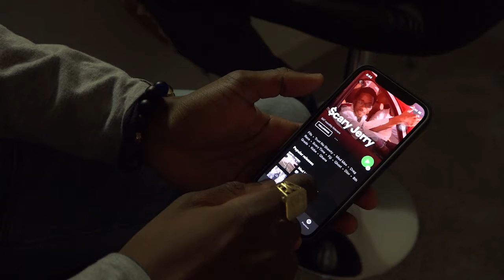Campus rapper $cary Jerry takes off online